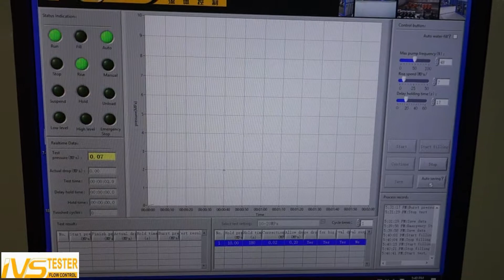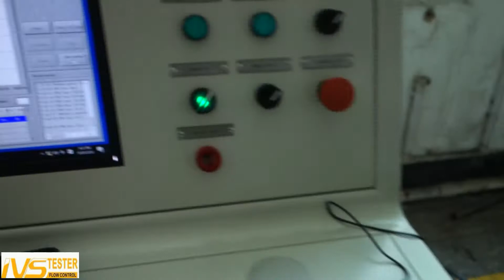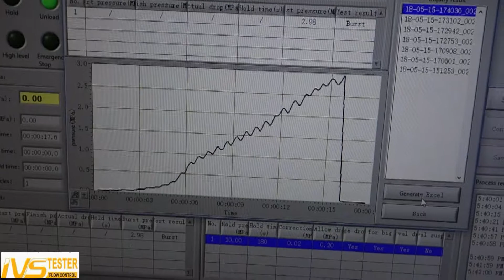hose burst test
Standard:
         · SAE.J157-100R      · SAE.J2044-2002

Application:

The burst pressure test and proof pressure test stands are designed for carrying out burst and proof pressure tests on various of Hoses, Tubes, Pipes and Couplings.

Technical
        · Test pressure: Max. 400MPa
        · Test medium: Water/Oil (Optional)
        · Medium temperature: -40℃~150℃±3℃ (Optional)
        · Test pieces: 1 pc (or on request)
        · Pressure precision: ±0.5%FS (For higher precision, please contact the factory )
        · Timing range: 0~999 hrs
        · Driven air:≤7 bar compressed air
        ·  Power: 220V AC
        · Dimension: 1500mm×1000mm×1200mm